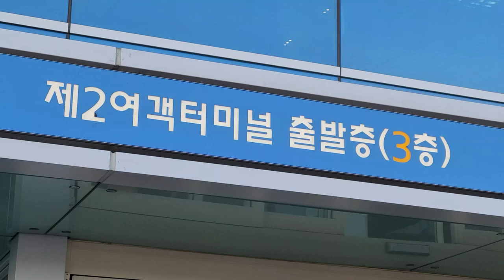[여자배구 대표팀 출국현장 #2] 버스 내리자마자 비몽사몽... 그래도 김희진은 귀엽고 듬직하다 (Road to VNL)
오전 6시 30분경 버스에 내리자마자
짐을 챙겨 공항에 들어가는 김희진!!

오늘(27일) 오전 미국으로 출국하는
여자배구 국가대표 선수단의 출국현장!